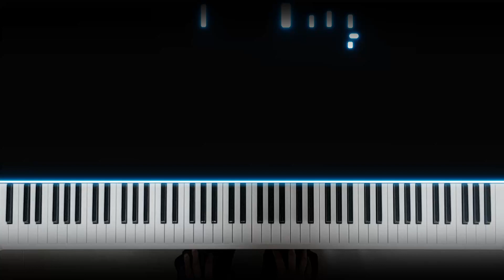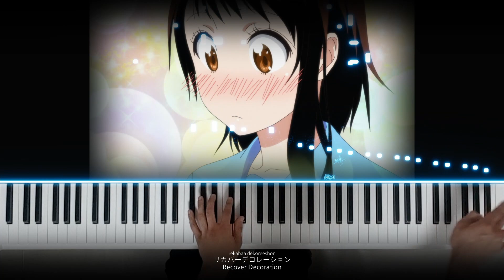니세코이 ED2 - Recover Decoration (피아노 편곡)